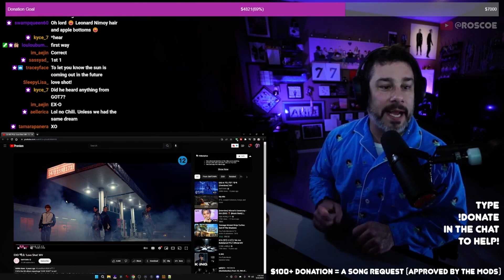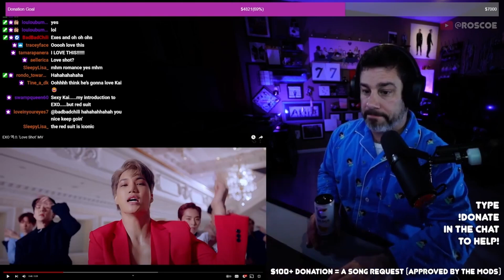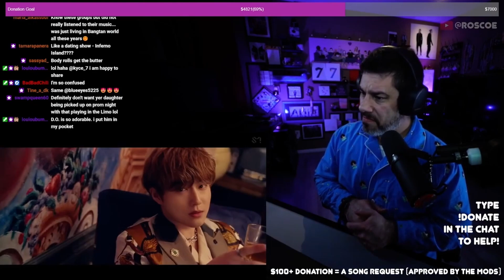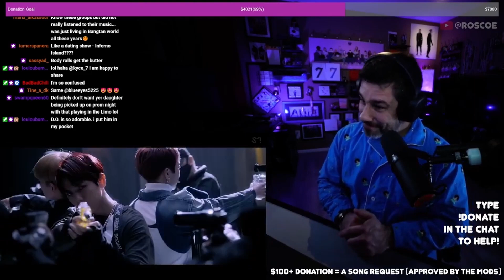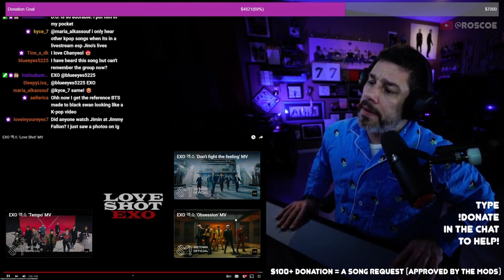Director Reacts - EXO - 'Love Shot' MV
Context: This clip came from a 24 hour charity livestream for Gamers Outreach. All money sent in for requests were donations that went toward the charity!